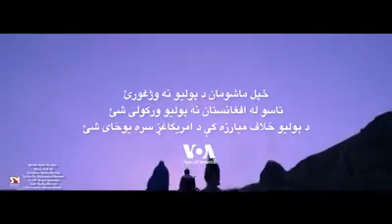آهنگ شفیق مرید در مورد مبارزه با پولیو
صدای امریکا و شفیق مرید آهنگی را در مورد مبارزه با پولیو تهیه کرده‌اند. به همکاری شما می‌شود مرض پولیو یا فلج اطفال را از افغانستان محو کرد.